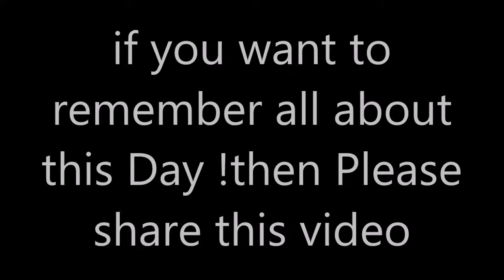The Black Chapter of History 9/11 World Trade Center Tragedy | Exclusively By Bangla Rockzz z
This video remembers us that an embarrassing day for Humanity in World, by attacking the world trade center .
 By the information of wikipedia :
The 1993 World Trade Center bombing was a terrorist attack on the World Trade Center, carried out on February 26, 1993, when a truck bomb detonated below the North Tower of the World Trade Center in New York City. The 1,336 pounds (606 kg) urea nitrate–hydrogen gas enhanced device[1] was intended to send the North Tower (Tower 1) crashing into the South Tower (Tower 2), bringing both towers down and killing tens of thousands of people.[2][3] It failed to do so but killed six people and injured over a thousand.[4]

The attack was planned by a group of terrorists including Ramzi Yousef, Mahmud Abouhalima, Mohammad Salameh, Nidal A. Ayyad, Abdul Rahman Yasin, and Ahmed Ajaj. They received financing from Khaled Sheikh Mohammed, Yousef's uncle. In March 1994, four men were convicted of carrying out the bombing: Abouhalima, Ajaj, Ayyad, and Salameh. The charges included conspiracy, explosive destruction of property, and interstate transportation of explosives. In November 1997, two more were convicted: Ramzi Yousef, the mastermind behind the bombings, and Eyad Ismoil, who drove the truck carrying the bomb.